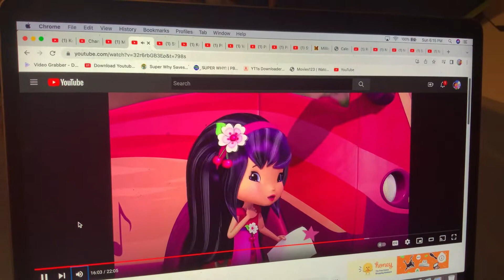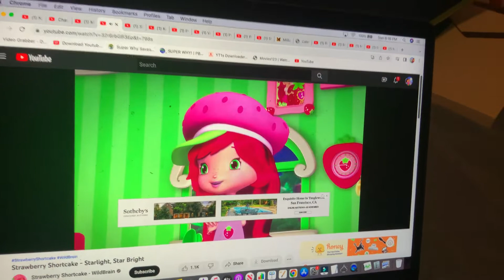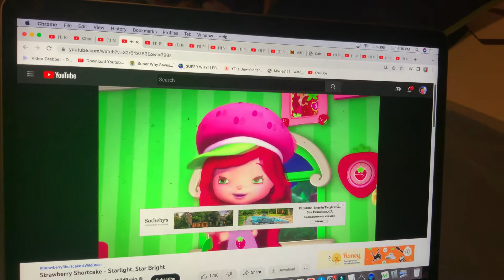Strawberry Shortcake - It’s Over